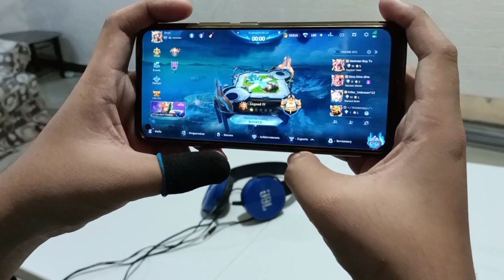DHATZ HAND REVEAL! YU ZHONG HANDCAM 30K SUBSCRIBERS SPECIAL! | YU ZHONG PERFECT COMBO - MLBB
FULL BUILD:
WARRIOR BOOTS/IMMORTALITY
WAR AXE
HUNTER STRIKE
DOMINANCE ICE
ORACLE
MALEFIC ROAR

Dhatz Tv offers Yu Zhong Gameplay, Tutorials, Montages, and More.

You can show me your support by commenting, liking, Not skipping ad and some more. ❤️
Q & A

A: Realme 8 Pro

A: Capcut

A: Epic

A: Philippines

IN THIS VIDEO :

YuZhong
Yu Zhong Tutorial
YuZhong Tutorial